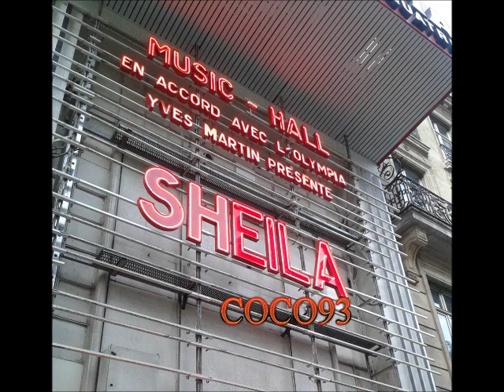VIDEO DE SHEILA ; MEXICO ; DONNANT DONNANT